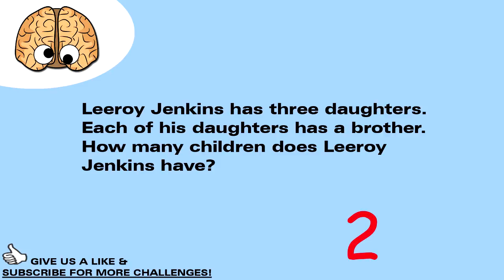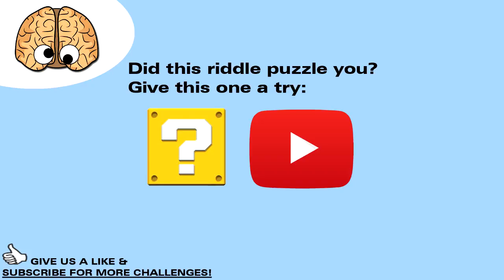Leeroy Jenkins Riddle! How Many Children Are There??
Can You Solve This Brain Quizzler??

Join the conversation below!

Song: The Dirty Moogs: Claus